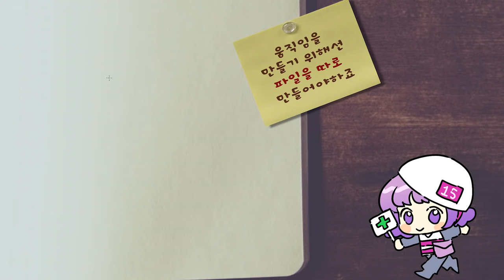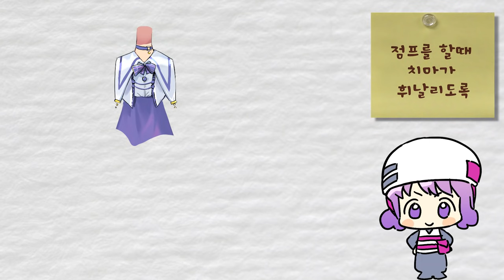드디어 바꾸는 유튜브 아트! 엔딩카드부터 아이콘까지!